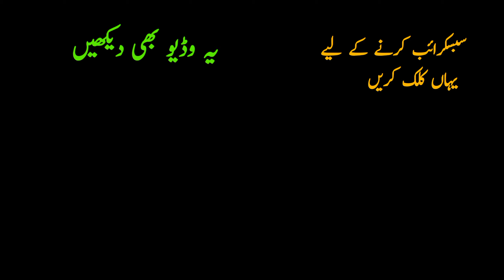Zahid Sawaiz Poetry | New Urdu Mushaira 2021 | Urdu Shayari